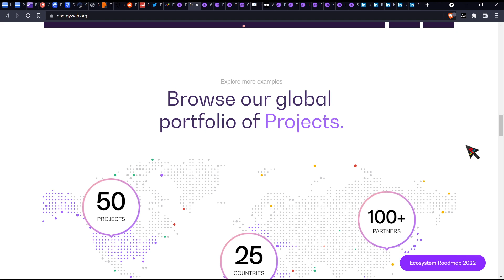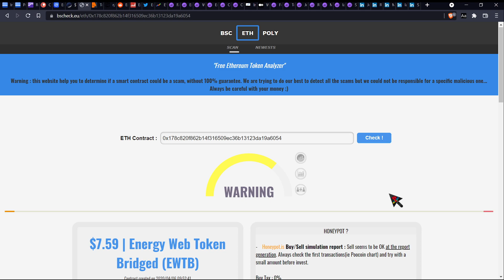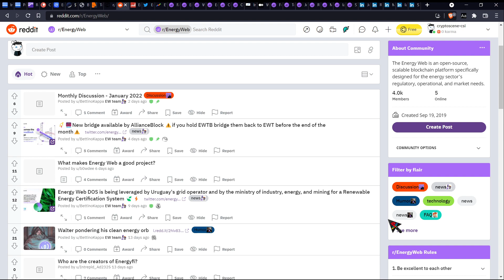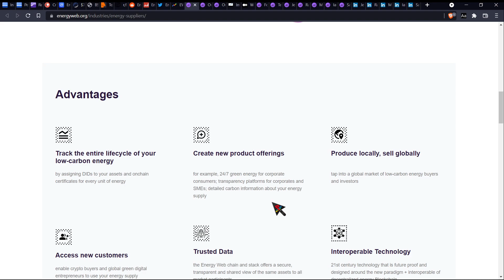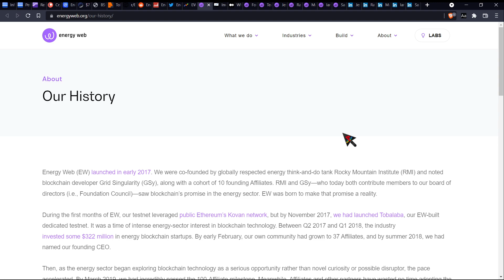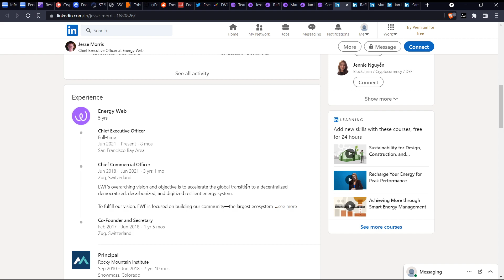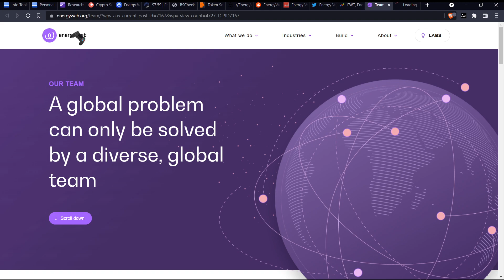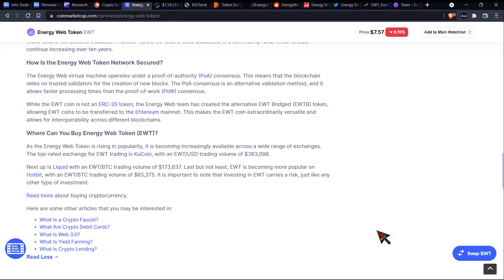CSI SERIES: ENERGY WEB TOKEN (EWT) - DO I TRUST IT OR NOT?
What is the truth about Energy Web? Is it REALLY worth investing into? Where can it go from here? Let’s see!